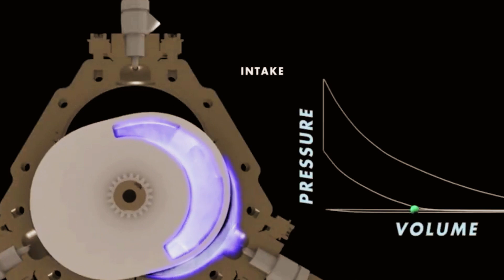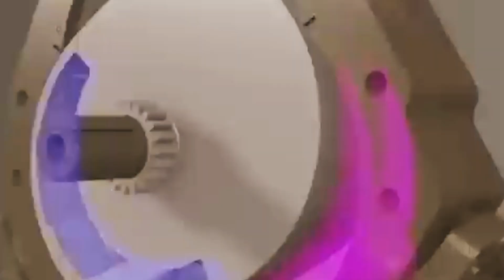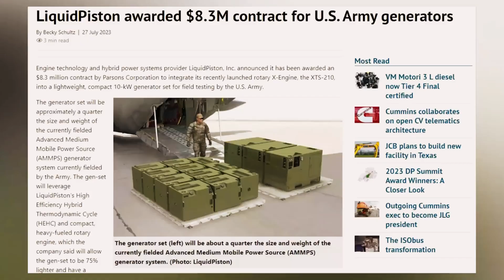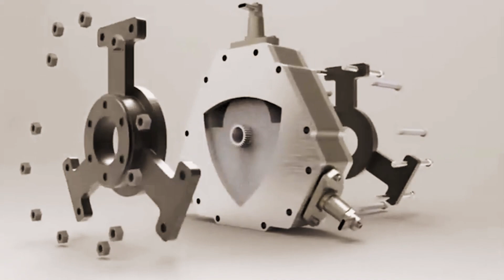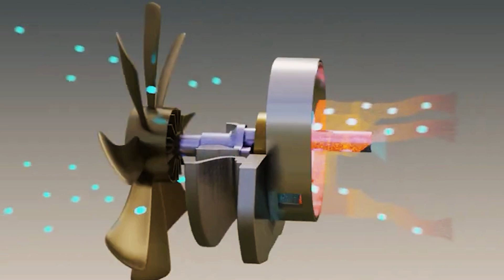NAMMI'S BREAKTHROUGH: CHEAP, FAST, ECO-FRIENDLY EVS UNVEILED!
Imagine an EV that charges faster than your phone, costs less, and takes eco-friendliness to a whole new level. This isn't a glimpse into the distant future; it's happening now! Dive into the world of Nammi's latest innovation, where cutting-edge technology meets sustainability. Welcome to the future of driving!